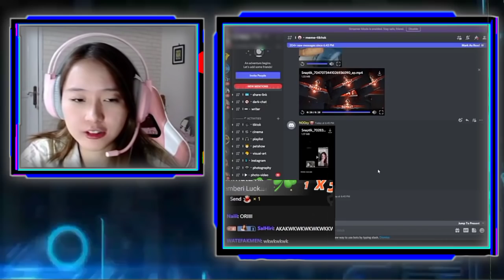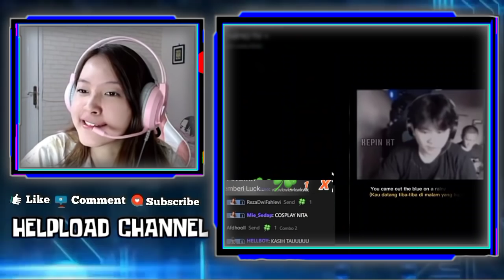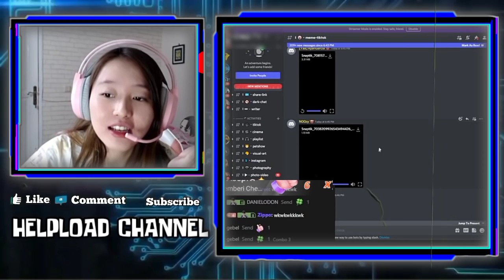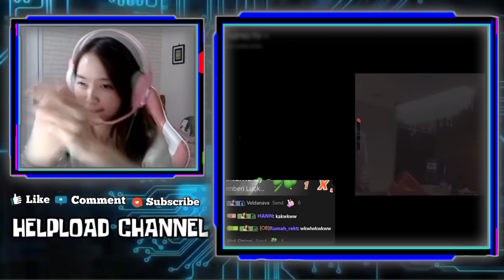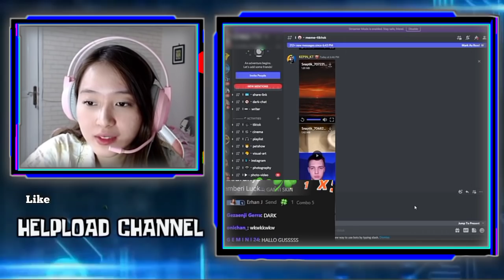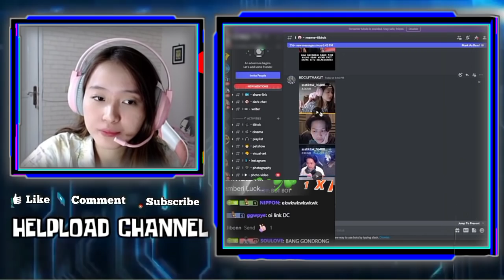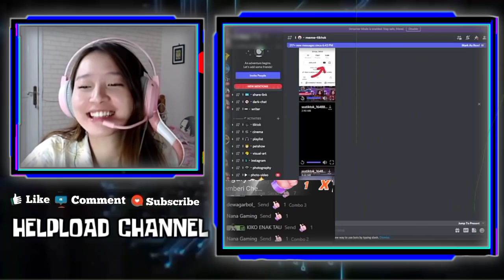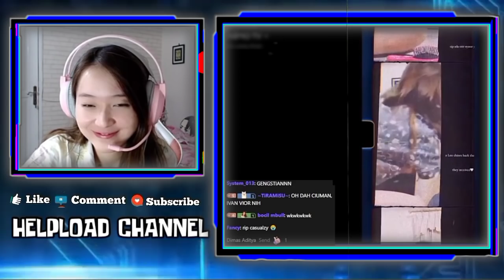VIOR React lukisannya yang dijadikan mama REKT Dp WA - Reaksi Vior liat videonya diketawain REKT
•Thanks